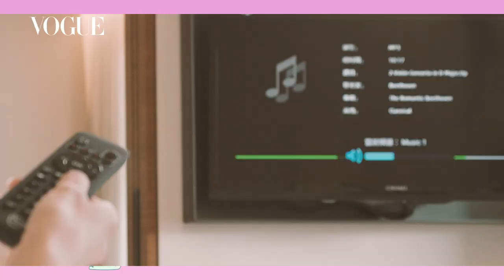VOGUE風格野餐日 和唐葳來一場華麗的「雲野餐」饗宴！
進入春天後還是得來一點儀式感的野餐氛圍！在大片玻璃窗的陽台，享受春天溫暖的自然光、一桌美味的餐點，和自己最想念的愛人、家人朋友視訊連線，就和平常一樣，為美食拍照打卡、一起吃飯聊天、一起開懷大笑，為彼此加油打氣。讓我們以雀躍的心情迎接 VOGUE風格野餐日 的到來！